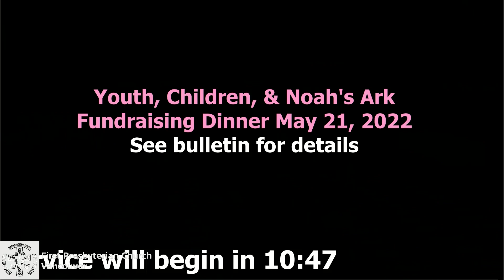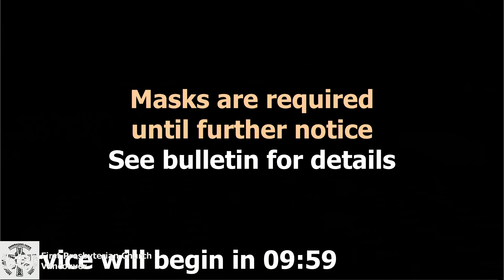April 17, 2022 First Presbyterian Church Vancouver upload